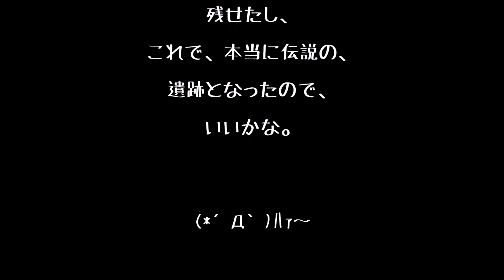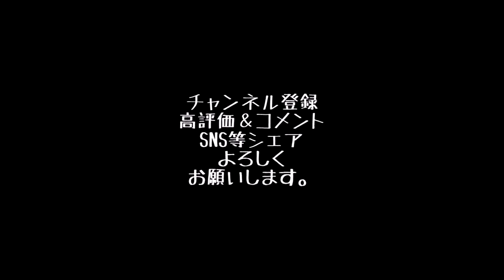ネザーアップデート！最小の家でサバイバル！で遊んでみた。【マインクラフト】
ネザーアップデートされたので、遊んでみました。
最後まで見てくれると嬉しい、、、いや最後まで見て。

こんにちは。Photo Paddock(フォトパドック)です。

個性的なマイクラ建築、日常のイベント(沼津ネタ)、自転車(ピスト)、
モータースポーツ、写ルンです、など、
いろいろなことを、動画にして投稿しています。
自転車乗れないときは、マイクラ。
マイクラネタ思いつかないときは、自転車。

面白い、楽しい、よかったな～って思ったら、